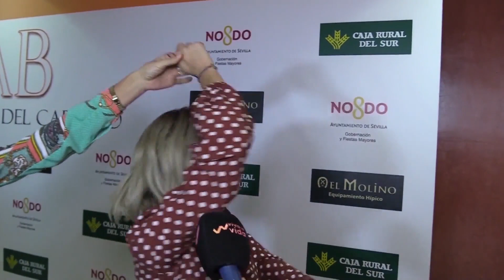Gloria Camila celebra el primer aniversario con su pareja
Gloria Camila esta de enhorabuena. Y es que la hija de Ortega Cano celebra su primer aniversario con su pareja David, con el que ha compartido momentos de todo tipo. Gloria está convencida de que es la persona perfecta para compartir su vida, tras su relación con Kiko Jiménez. Y la influencer ha confesado estar muy emocionada.